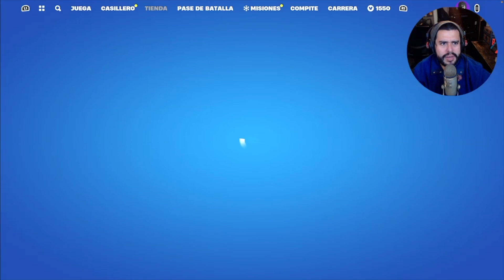¡ALA DELTA GRATIS EXCLUSIVA!